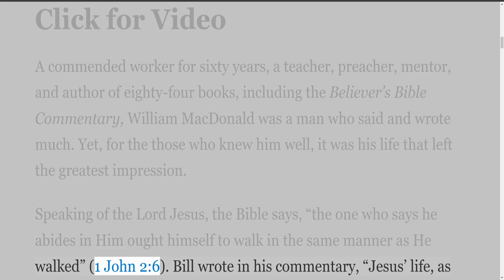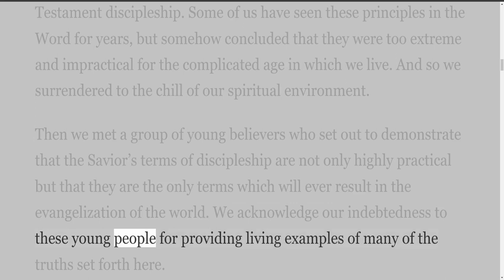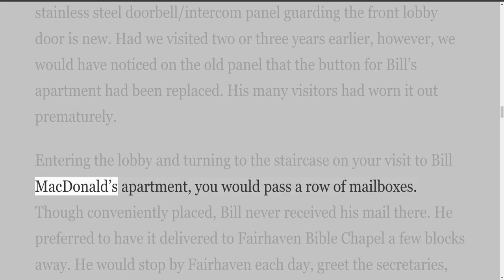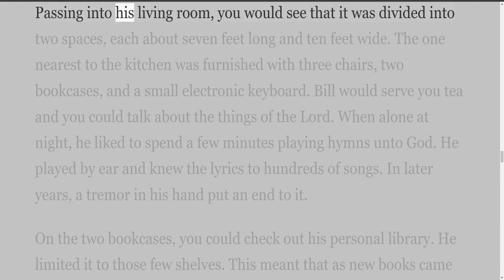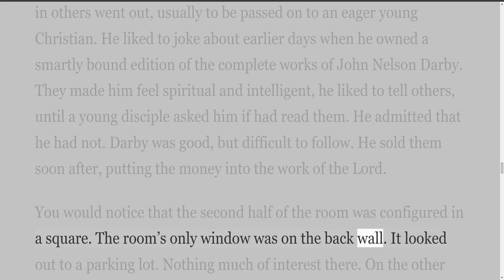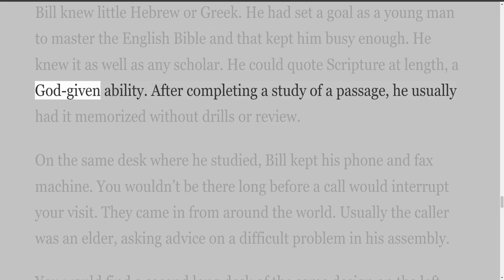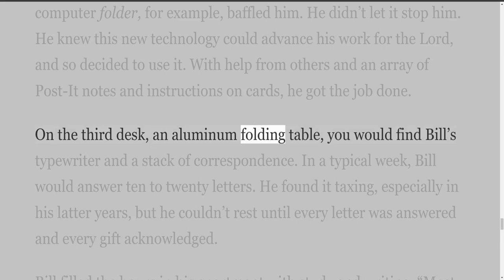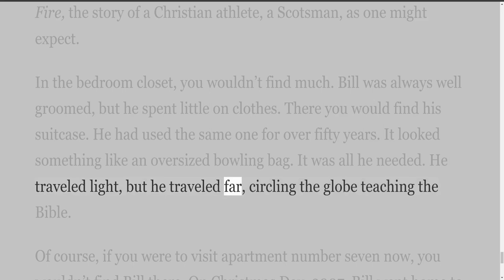A Visit to Bill MacDonald's Apartment, by James G McCarthy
Content by James G. McCarthy
JAMES G. MCCARTHY
James G. McCarthy is the founder and director of Good News for Catholics, Inc.  A former missionary to Ireland, Jim is producer/director of the popular video Catholicism: Crisis of Faith and author of The Gospel According to Rome, Conversations with Catholics, and What You Need to Know About Roman Catholicism.